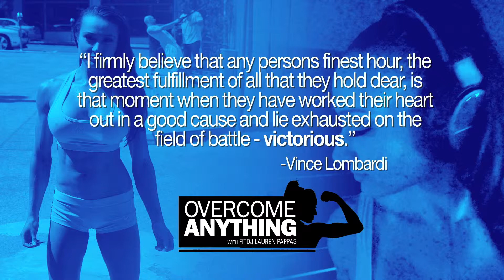OA Channel intro